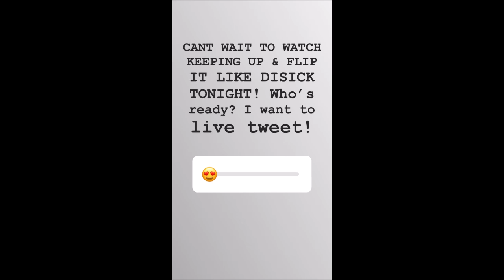Kylie Jenner | Stormi Loves Bacon🥓